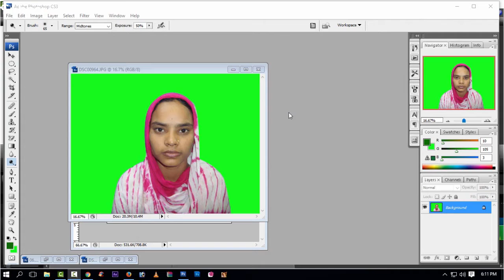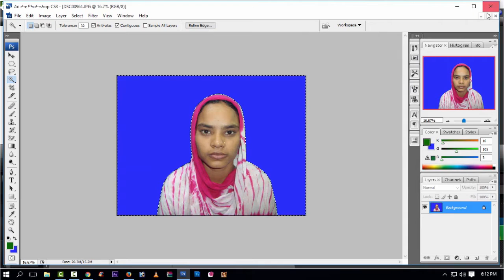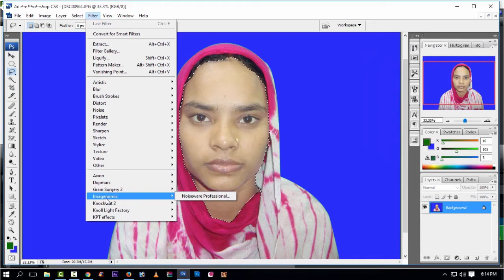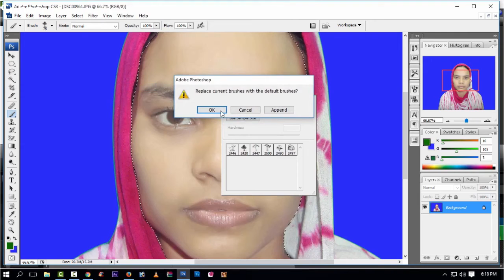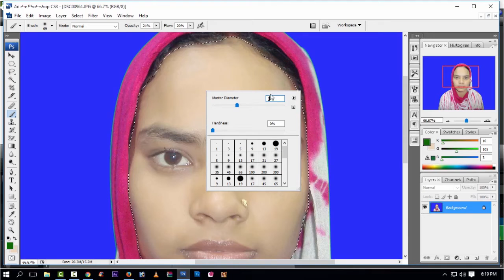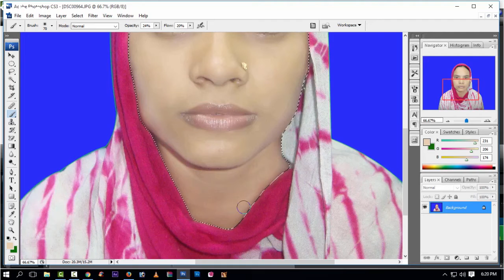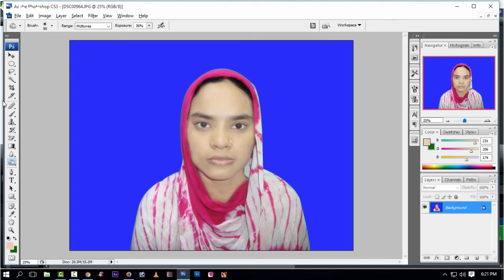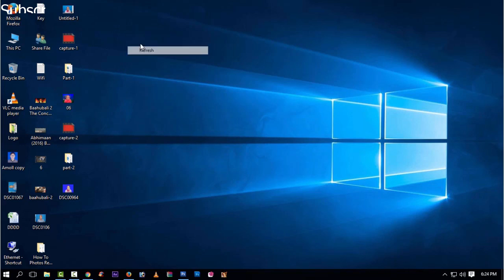Adobe Photoshop Bangla Tutorial Part 3 !! How To Retouch Skin Cleanly With Photoshop